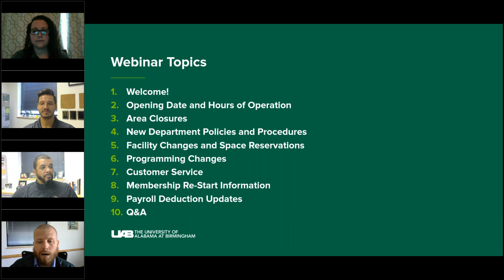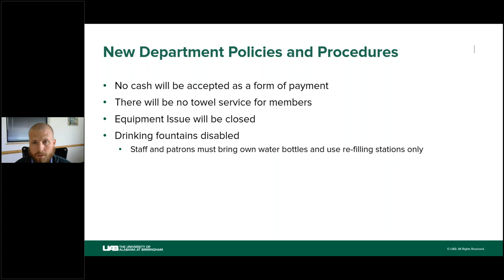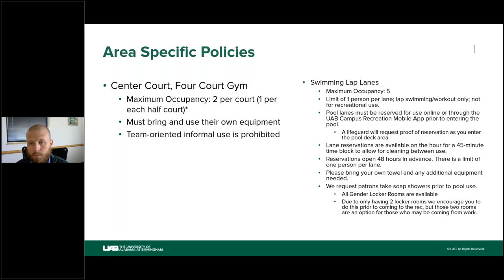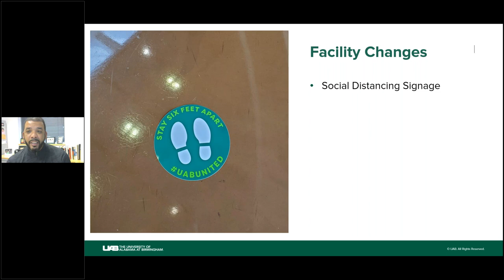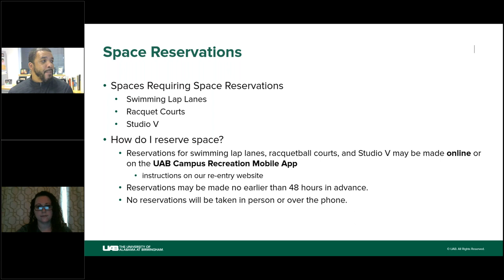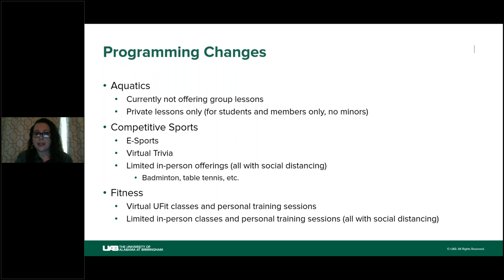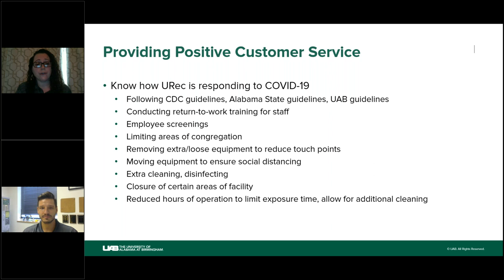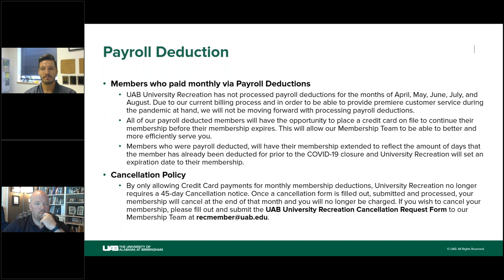UAB University Recreation Re-Entry Town Hall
We're here to answer your questions! Thursday the University Recreation team came together to discuss the upcoming re-opening of the center and to answer questions student may have about coming back.